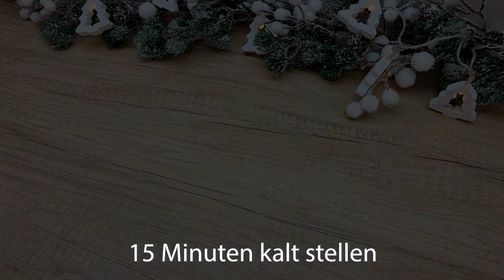nur 3 Zutaten und 10 Minuten, um diese Feiertage schuldfrei zu essen🎄🎄! kein Zucker, kein Backen!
Es ist so lecker, dass ich es fast jeden Tag koche! Unglaublich schnell und einfach!!
Das Gericht hat der Familie so gut geschmeckt, dass mein Mann mich gebeten hat, diesen Kekse dreimal pro Woche zu kochen. Das ist ein unglaublich leckeres Kekserezept. Sobald Sie versuchen, dieses  Rezept Erdnusskekse zu kochen, kochen Sie es erneut und Ihre Familie wird Sie bitten, diesen Kekse dreimal pro Woche zu backen, weil er unglaublich lecker und einfach ist!
 Alles ist gemischt und fertig.

❤️ Zubereitung und Zutaten:
700g geröstete Erdnüsse (4½ Tassen)
4-6 Esslöffel Honig
gut mischen
Form 20 * 30 cm (8 x 12 Zoll)
400 g zuckerfreie dunkle Schokolade (14 oz.)
3 Esslöffel unparfümiertes Sonnenblumenöl
im Wasserbad oder auf andere Weise schmelzen
1/3 Teil ausgießen
15 Minuten kalt stellen
Gießen Sie den Rest der Schokolade
nach Belieben mit weißer Schokolade dekorieren
in den Kühlschrank stellen bis es vollständig fest ist
in jede beliebige Form schneiden
Köstliche zuckerfreie Erdnusskekse sind fertig!
Danke fürs Anschauen, Kommentieren und LIKE!

Rezept, Kochen, Schnelles Rezept, Rezepte für Snacks, Rezepte mit Brot, einfache Kuchen, sally's world , schnell und lecker, schneller Kuchen, alles vermischen und fertig, sehr lecker

▶▶ Freunde, wenn Sie unsere leckeren schnellen Rezepte mögen, dann:
👍 Bewerten Sie Videos mit likes und Kommentaren - dies hilft der Entwicklung des Kanals.
📢 Wenn Sie interessante Rezepte oder Vorschläge haben, sollten Sie Sie in den Kommentaren teilen